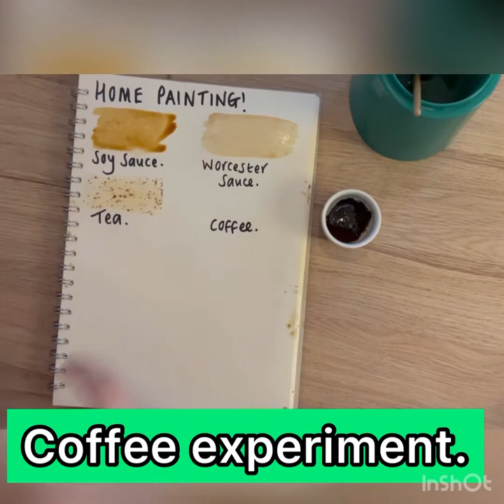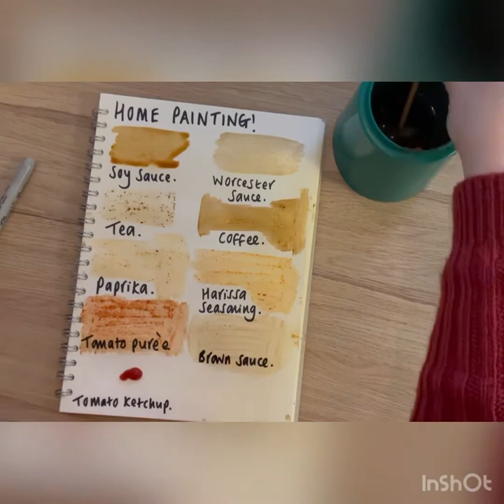No Paint, No Problem!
Painting with kitchen items.